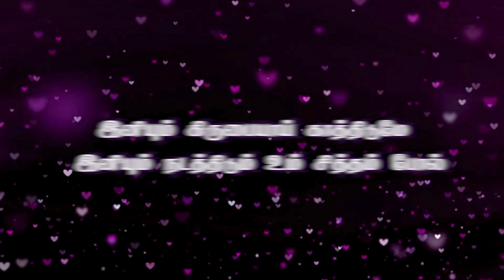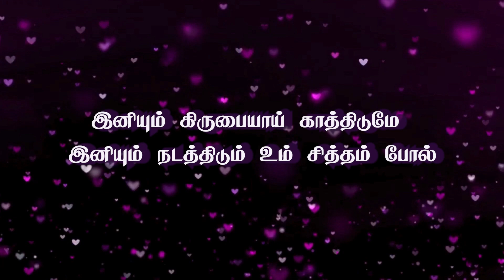He Leadeth Me | Hymn With Lyrics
VOCALS : JIMREEVES, HANNAH JIMREEVES
VIDEO EDITING & FEATURING : JEREMY JIMREEVES

இம்மட்டும் நடத்தின தேவனுக்கு ஸ்தோத்திரம்
இதுவரை காத்திட்ட பிதாவிற்கு ஸ்தோத்திரம்
இனியும் கிருபையாய் காத்திடுமே
இனியும் நடத்திடும் உம் சித்தம் போல்

நான் நின்றதல்ல கர்த்தர் என்னை நிறுத்தினாரே
நடந்ததெல்லாம் கர்த்தாவே உம் தயவாலே
நடத்திய வழிகளை நினைக்கும் போது
நன்றியோடு நாதனுக்கு துதி பாடுவோம்

சாத்தியமானவை அஸ்தமிக்கும்  வேளையிலும்
சகோதரர் சகோதரர்கள் விலகிடும் வேளையிலும்
நேசம் வைத்து ரட்சித்த இயேசுநாதர்
சகலத்திலும் எனக்கு ஜெயம் தருவார்